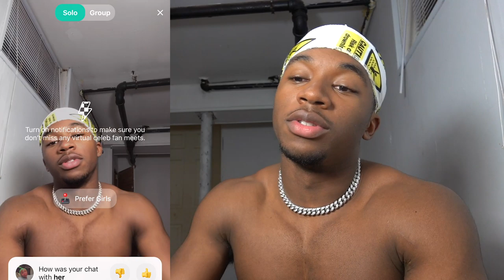I Went on the Yee App Shirtless and This Happened...